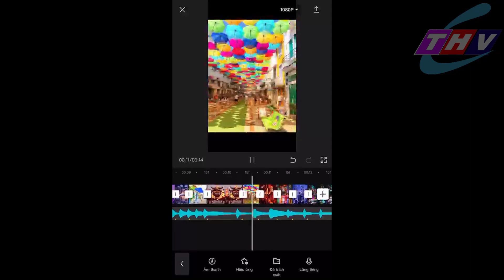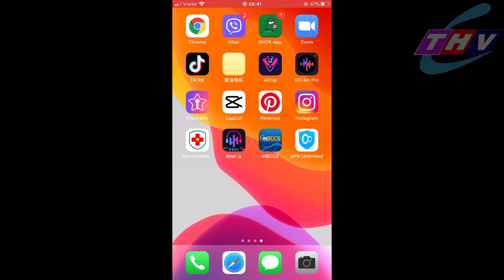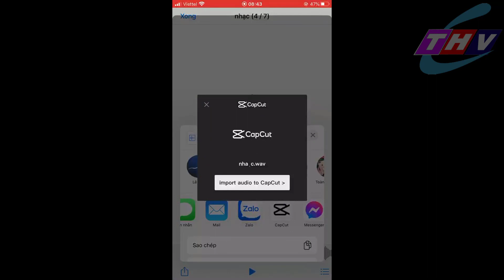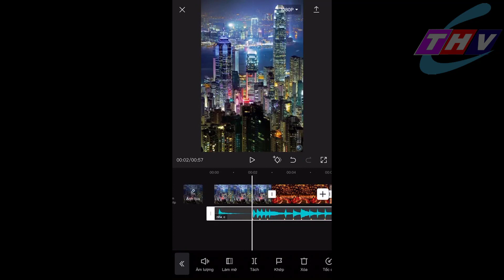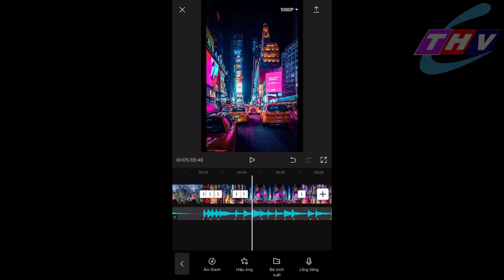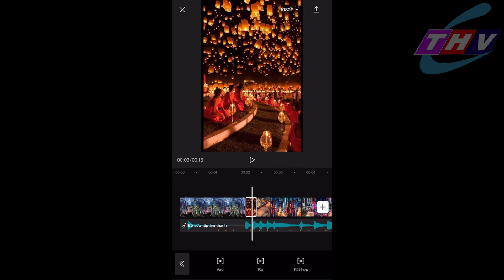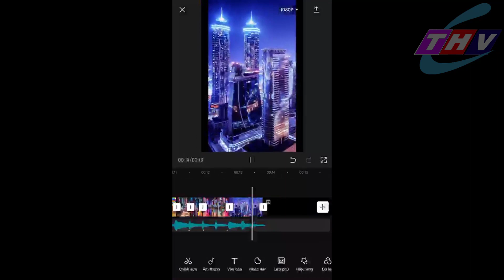Hướng dẫn làm video Capcut beat hình ảnh đập theo nhạc cực dễ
Cách làm edit ghép video ảnh đập theo nhạc trên tiktok cực dễ
Hướng dẫn làm Video đập theo nhạc trên app Capcut triệu like
Nay mình Hướng dẫn làm video capcut beat hình ảnh đập theo nhạc nhé
Cảm ơn các bạn
Copyright @ Channel THV